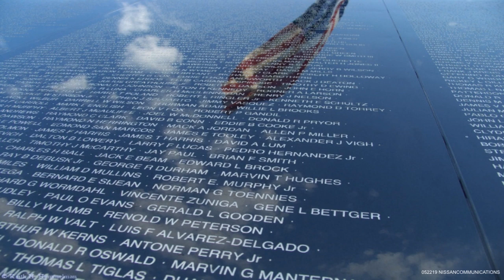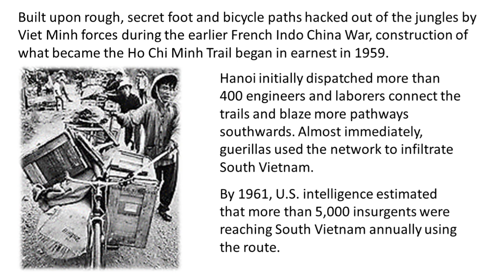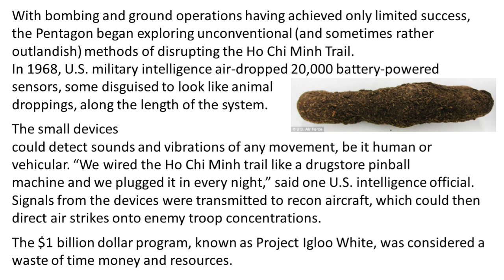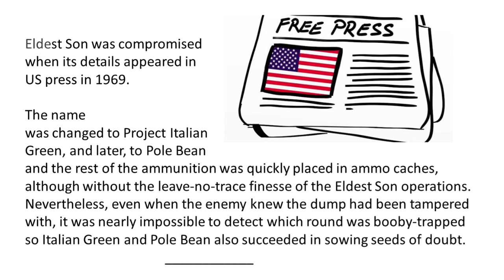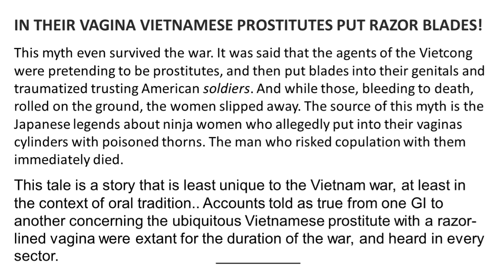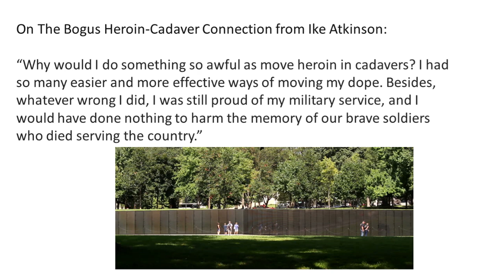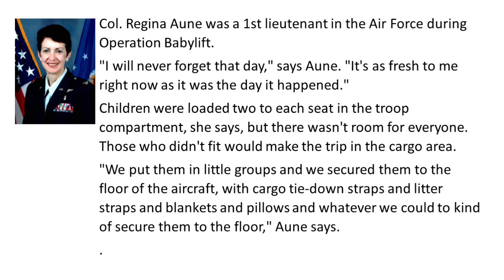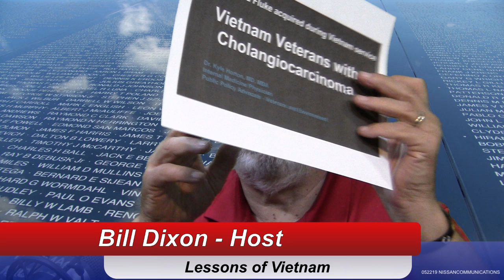Lessons of Vietnam - 06-26-2019 - Secrets and mysteries of the Vietnam War - Part II